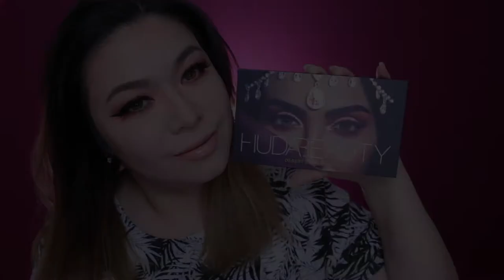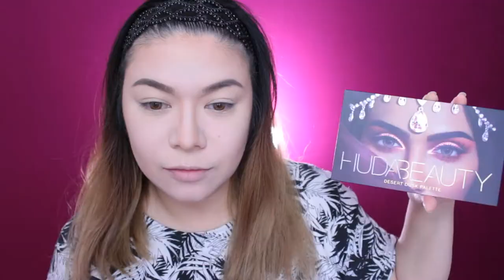♡HUDA BEAUTY ギラギラレッドメイク♡BY MAKEUPJP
♡♡♡ FOLLOW ME ♡♡♡

HUDA BEAUTY
DESERT DUSK EYESHADOW PALETTE